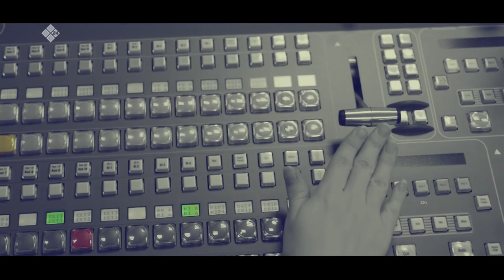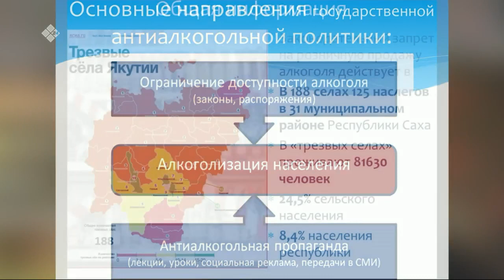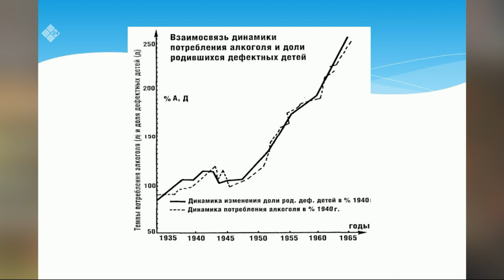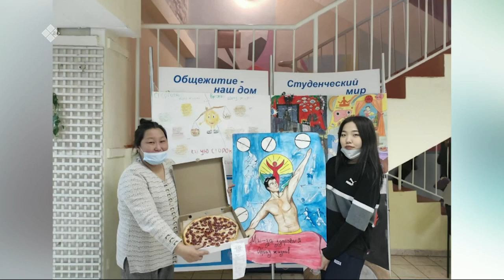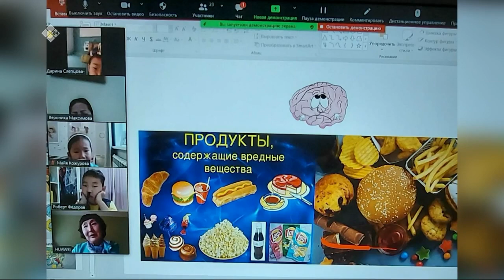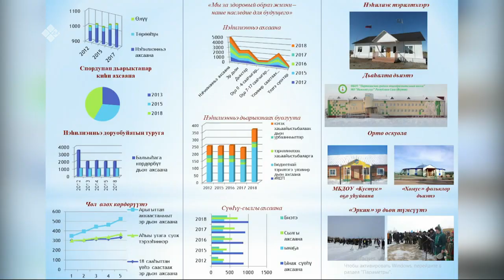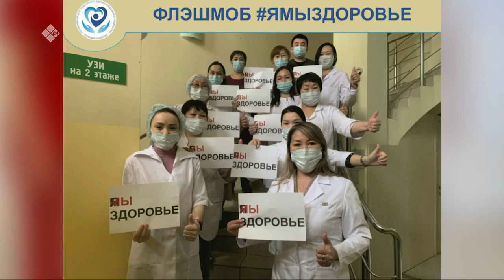«Олох үөһүгэр» биэриигэ: Арыгыта суох киһи олоруон сөп дуо? Арыгыга нуорма диэн баар дуо? (30.09.21)